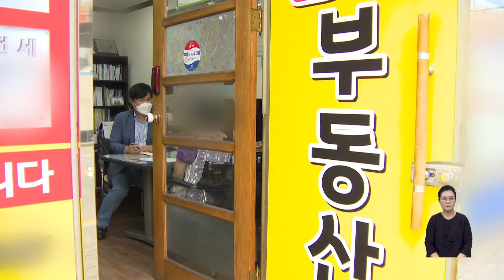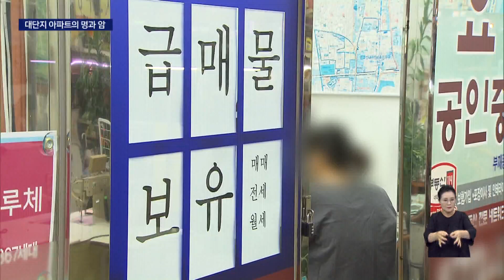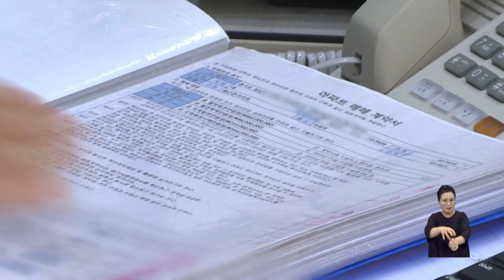조정대상지역 규제속에 대단지 아파트가 블랙홀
[앵커]
부산에 최근 몇년사이 분양했거나 준비 중인 아파트 가운데는 수천세대 규모의 대단지가 많습니다.

집값 상승기에는 프리미엄이 붙지만 요즘같은 하락장에 조정대상지역의 규제가 더해지면 주변지역 시세까지 한꺼번에 끌어내리는 블랙홀이 될 수도 있다고 하는데요,

김상진 기자가 취재했습니다.

[기자]
부산진구에 사는 최 모씨는 최근 잠 못 이루는 날이 많습니다.

주변 신축아파트로 집을 옮기는 임차인에게 보증금을 돌려줘야 하는데 2년 사이 전세가가 1억원 가까이 떨어진 때문입니다.

조정대상지역에 묶여 전세금 반환대출도 받기 어려워 결국 집을 매물로 내놓았습니다.

{최모씨/부산진구 거주 임대인"대출도 규제가 심하기 때문에 저희 집에서 대출받아서 어떻게 할 수가 없어요. 그리고 매매도 내놓았지만 매매도 되지않아요. 그러니까 정말 힘이 듭니다"}

A씨 집 주변으로는 최근 몇 년 사이 대단지 아파트가 계속 들어서고 있습니다.

공급만큼 수요가 많으면 다행이지만 그렇지 않다는게 문제.

부산의 아파트 1년 수요가 1만 6천세대 남짓한데 대단지 아파트 몇개만 들어와도 공급 과잉 상태가 됩니다.

조정대상지역이라 취득세 중과로 매매가 어려워지면서, 전세물량이 넘치고 전세가율은 결국 50% 한참 밑으로 떨어졌습니다.

그 결과 최씨의 경우처럼 인근 아파트 전세가마저 연쇄적으로 급락시키고 있는 겁니다.

{박영숙/동명대학교 부동산학과 외래교수 "4천세대 물량이면 인구 100만 도시의 한해 필요 입주 물량수요와 맞먹습니다. (지방 가운데는)부산지역만의 특색으로 인근 지역의 매매, 전세가까지 영향을 미치는(중요한 사안입니다)"}

부산에 유난히 많은 대단지 아파트는 상승기에는 프리미엄이 붙지만 하락기로 접어들면 조정대상지역 규제에 묶여 인근 지역 전체 집값을 끌어내리는 블랙홀이 되고 있습니다.

깡통매매와 깡통전세 물량이 넘쳐나는 극단적 상황이 초래되기 전에 지역의 특수성을 고려한 조정대상지역 해제가 시급합니다.